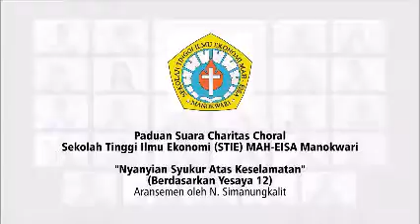Nyanyian Syukur Atas Keselamatan, Cipt N. Simanungkalit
PS Caritas STIE Mah Eisa Manokwari Papua Barat